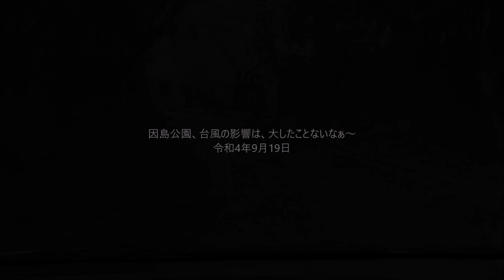因島公園、台風の影響は、大したことないなぁ～ 令和4年9月19日